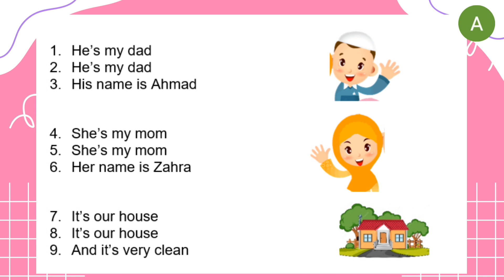Posessive Adjective Song